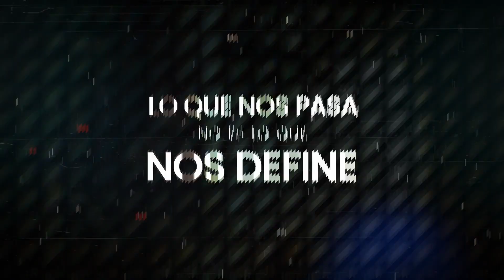¿Cómo se ve la violencia? Con Adriana Segovia | Resignificando Ando Podcast C43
Adriana Segovia, psicoterapeuta, nos comparte cómo se ve la violencia familiar, laboral, de pareja, y dentro de los círculos sociales que nos rodean.